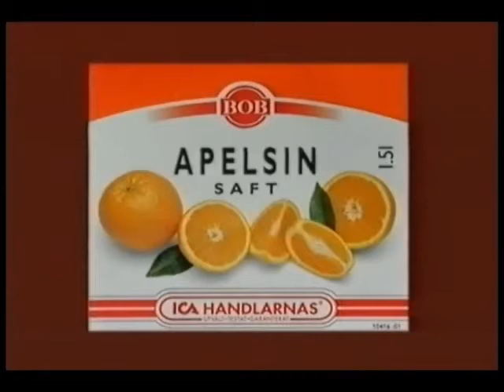ICA-reklamfilm. BOB apelsinsaft